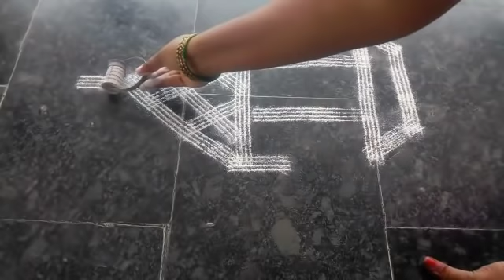Ratha Saptami Rangoli 9 | ரத சப்தமி 2019 | Kolam